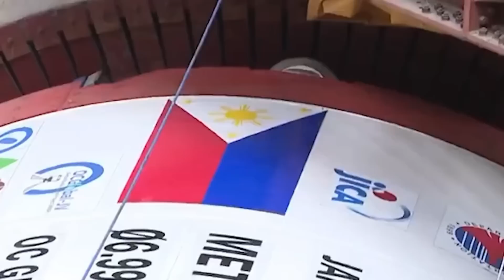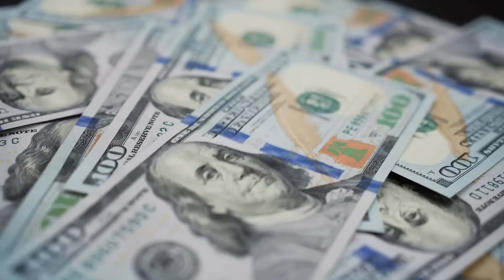Philippines’ Project of the Century: Metro Manila Subway Update 2024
The idea of a Metro Manila subway was first proposed in 1973. Fast forward 45 years, construction finally began in January 2019. This 35-kilometer line, connecting Mindanao Avenue in Quezon City to Ninoy Aquino International Airport in Pasay City, will cut travel time to just 40 minutes and accommodate up to 1.5 million passengers daily.

The project, part of the Duterte Administration’s Build, Build, Build program, had its groundbreaking ceremony in Valenzuela City in February 2019. Phase one is expected to be completed by 2025, with the entire project finishing by July 2027.

The Metro Manila Subway features disaster-resilient strategies and is financed through a Japan International Cooperation Agency loan. Upon completion, it will significantly reduce travel time, cut traffic congestion, and revolutionize transportation in Metro Manila.